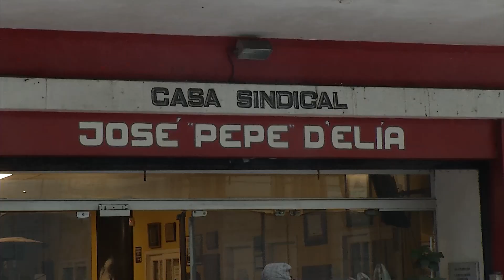El PIT CNT analiza realizar un plebiscito, para derogar la ley de la reforma jubilatoria